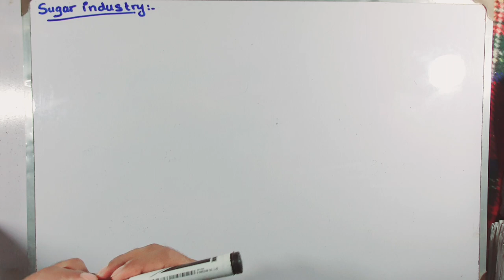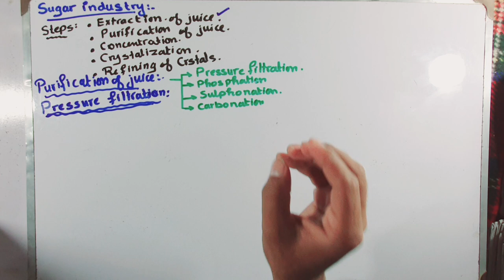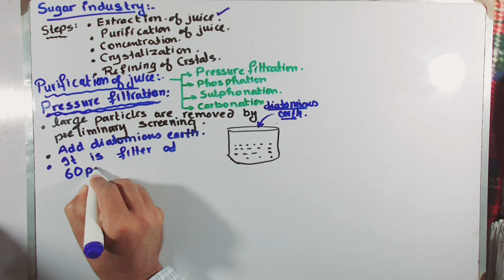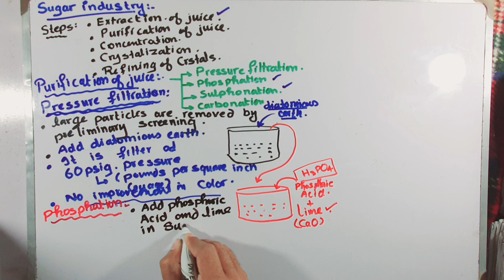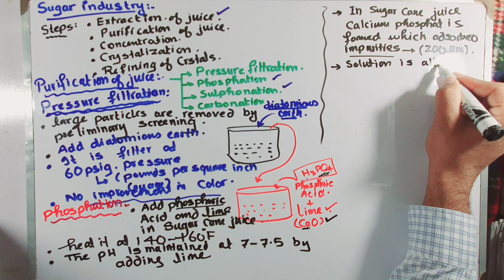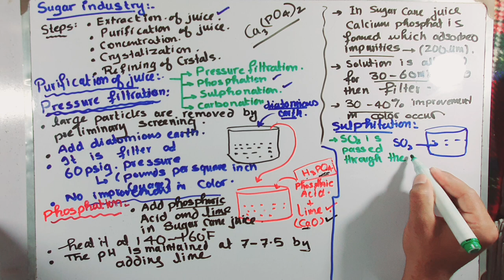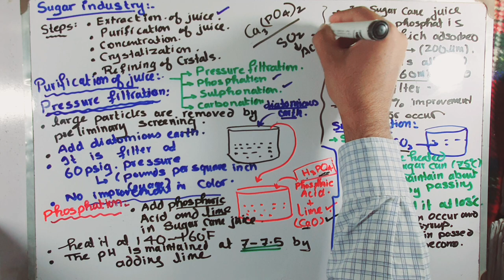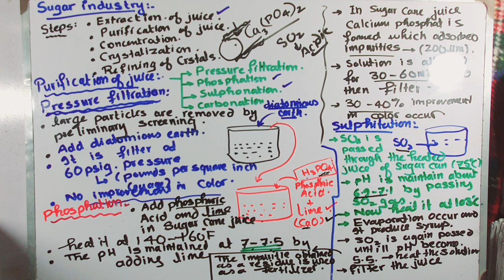Part-2. Sugar Industry | Purification of sugar cane juice | Applied chemistry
basic introduction to Sugar industry
Sugar industry
Sugar industry in MSc applied chemistry
applied chemistry online lectures